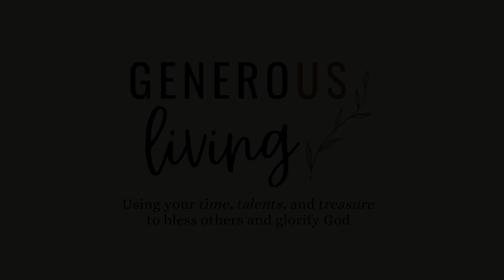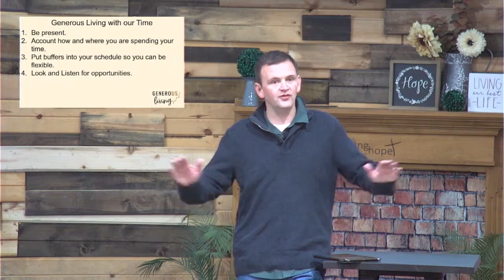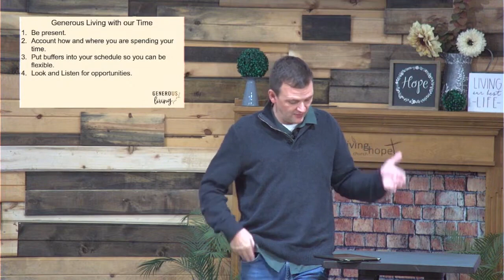God Uses the Willing | Generous Living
11/12 Sermon
Pastor Shawn Snyder talks about what generous living looks like within our lives. God uses ordinary people, he uses the broken, and he uses the willing. In this sermon, Pastor Shawn will talk about what it looks like to live generously.